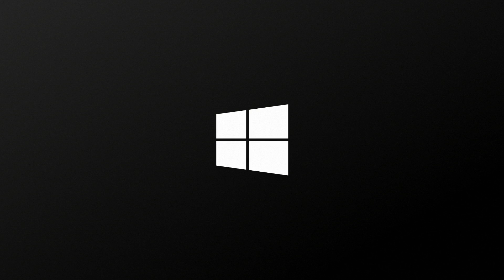Мощь DirectX 12